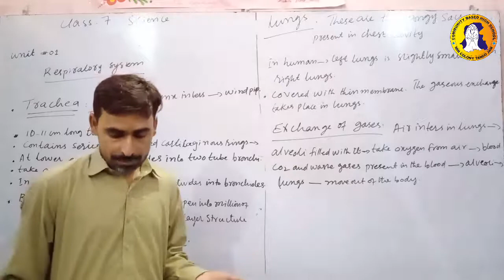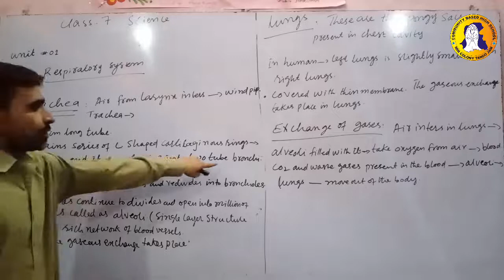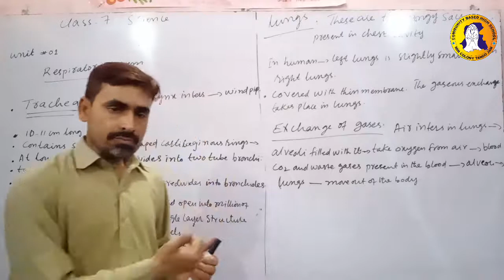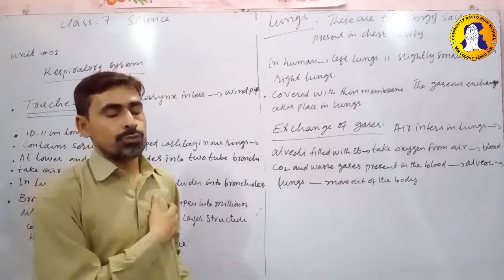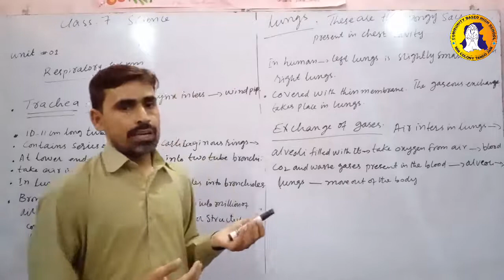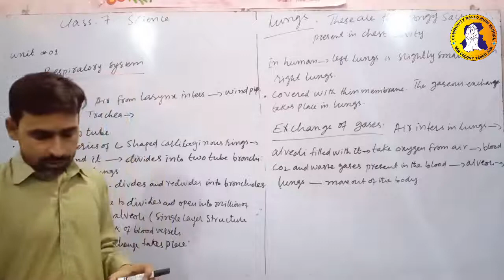1st Unit 10th Lecture Class 7 Science-AFAQ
1st Unit: Human Organ System
Lecture: 10
Class: 7
Subject: Science